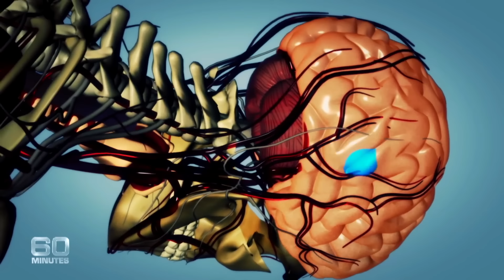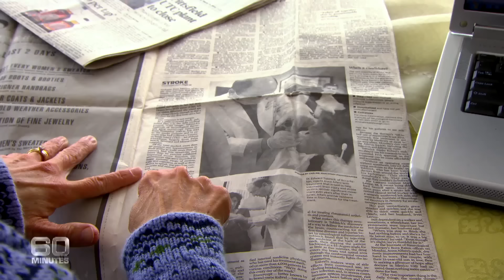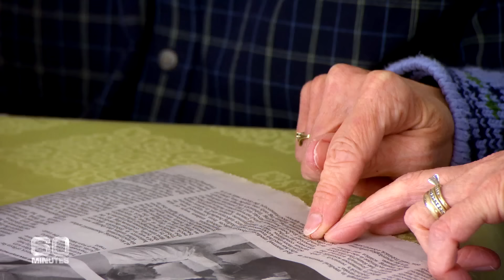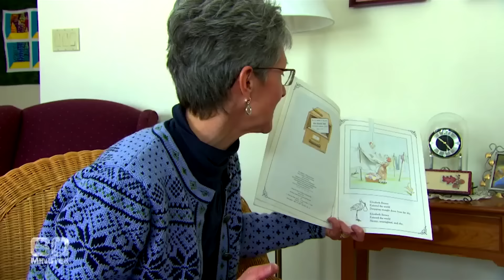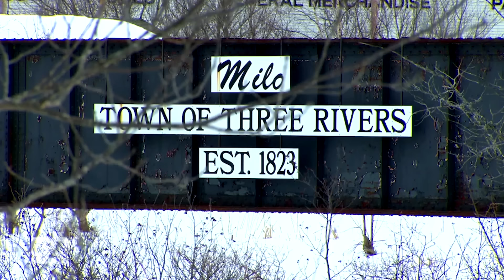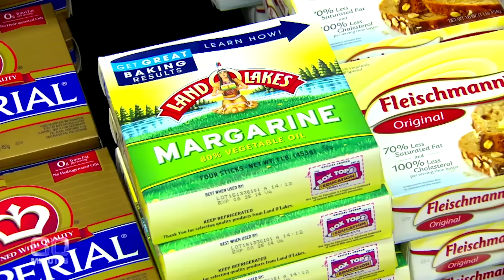Reverse Stroke | 60 Minutes